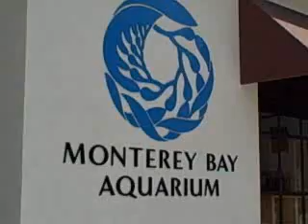Monterey Bay Aquarium (2 of 3)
This portion features the otters.